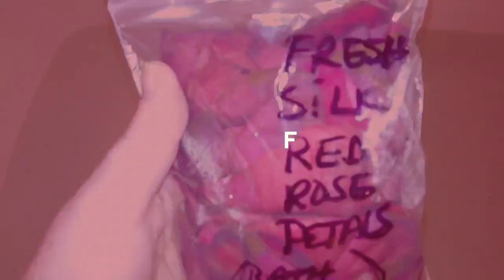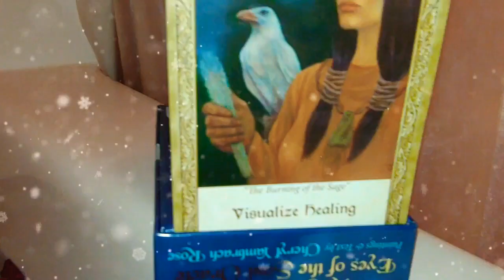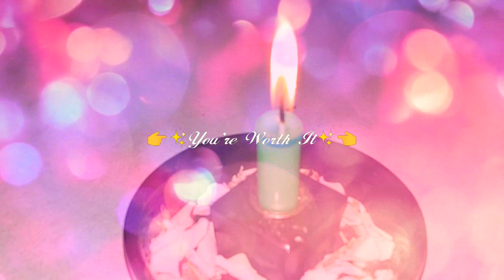Full Moon Lunar Energy Water🌕and a Rose Petal Bath🌷For Soothing Self Care Time✨🙌😇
MoonWater FullMoon HowToMakeMoonWater Relax PowerOfIntention SacredHealing Pinolith RosePetalBath RoseQuarts OraclesOfTheHiddenWorlds FruitBowl SolitaryWomban BathTime PositiveTools *Sharing A Relaxing Sacred Selfcare Healing Moon Bath My Way and my way includes some Old and some New ways. Take what applies to you and leave the rest💋💖. Sending Infinite Peaceful blessings to all tribes everywhere💞🙏🌷✨